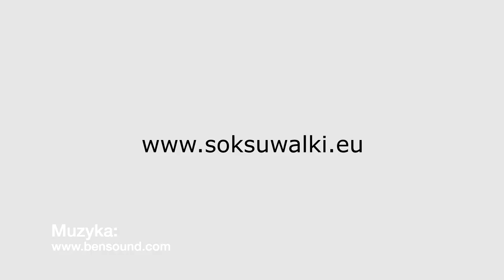Jak prosto wykonać artystyczną monotypię.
Halina Mackiewicz
Pracownia Plastyczna Centrum, Suwalski Ośrodek Kultury

Zdjęcia i montaż: Kamil Jutkiewicz